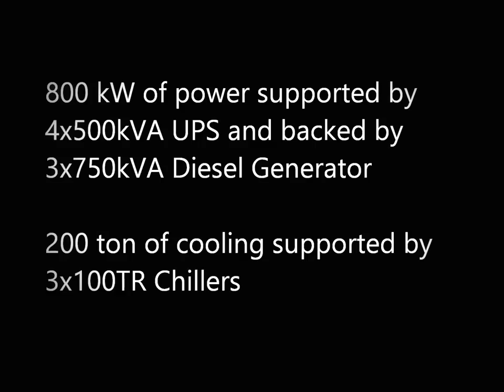Installation & Commissioning of the Cray XC-40 at SERC, IISc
The Supercomputer Education and Research Center (SERC) at the Indian Institute of Science, Bangalore (IISc) procured the fastest supercomuter in India and 50-60th fastest in the world.
These are some images in setting up the machine and its  supporting datacenter requirement